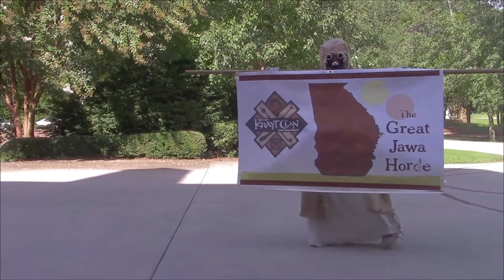We'll Be Back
The Great Jawa Horde's contribution to the virtual DragonCon 2020 parade, featuring the Jawa Dance Clan!

(The Great Jawa Horde is based in the Georgia Garrison of the  501st Legion.)